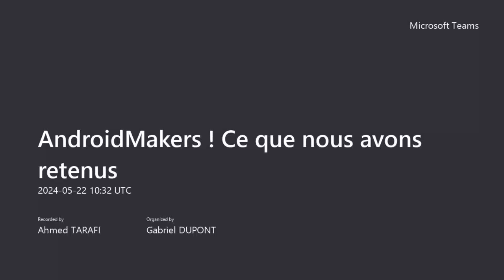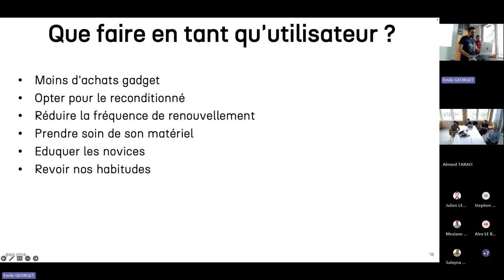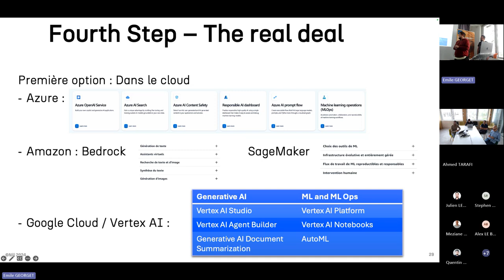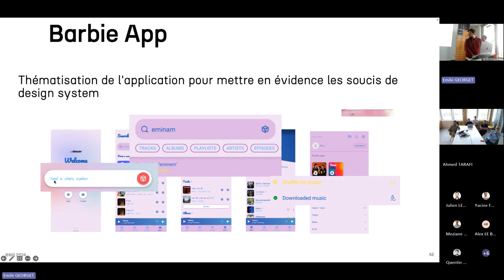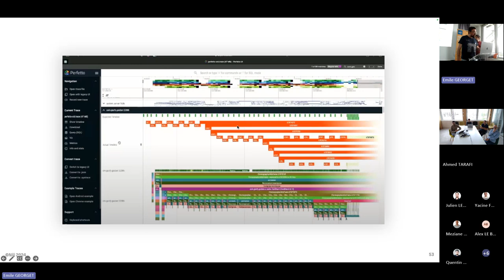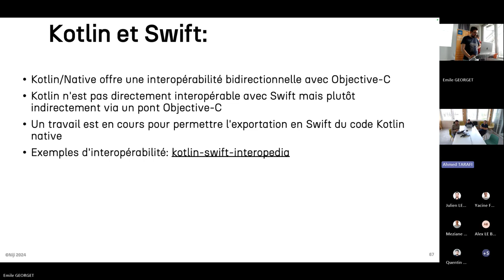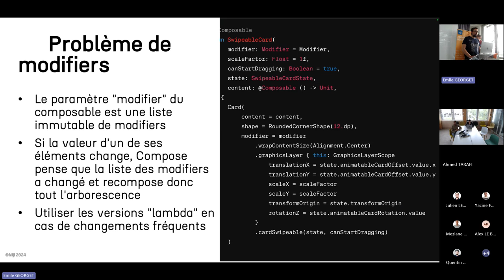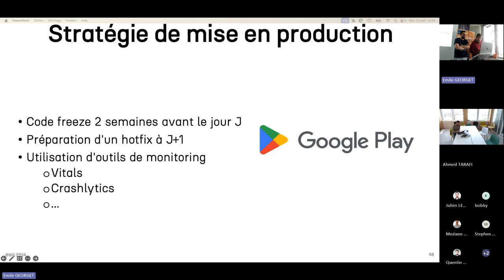AndroidMakers ! Ce que nous avons retenus 20240522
Quentin, Ahmed et Emile, développeurs à la Mobile Factory chez Niji ont assisté à l’un des événement les plus attendus de l’année autour du développement Android : les AndroidMakers !
Pendant deux jours, quelques 800 personnes venues du monde entier ce sont réunies pour assister à des talks plus intéressantes les unes que les autres.
Ce meetup sera l’occasion de faire un débrief et de parler des quelques conférences qui les ont le plus marquées.
L’actualité est très riche en ce moment : entre le boom de l’intelligence artificielle, les bouleversements en terme d’UI ou les enjeux écologiques, tout cela peut paraître intimidant mais on essaiera d’y voir un peu plus clair ensembles. En y ajoutant quelques sujets autour des performances, du dev-ops et bien d'autres, cette heure risque de passer très vite !